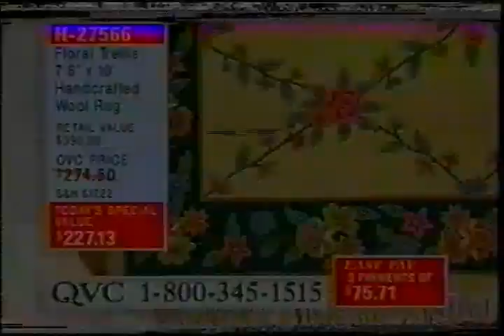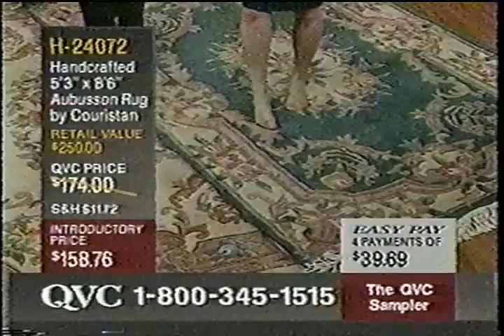Lisa Mason 4